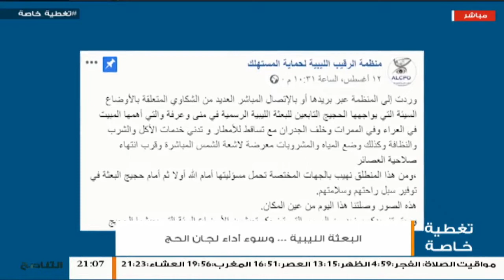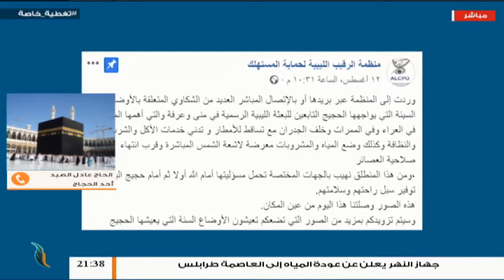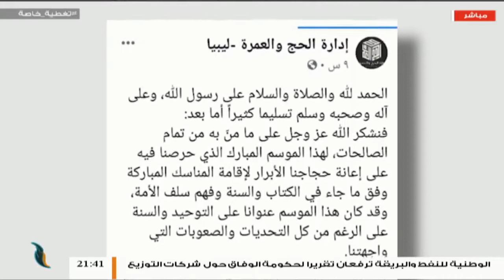تغطية خاصة | البعثة الليبية..وسوء إدارة لجان الحج | تقديم عبدالله الجعيدي | 15 - 8 - 2019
الضيوف:
1- الشيخ رياض صاكي | خطيب وواعظ
2- الشيخ عبدالعزيز السويحلي | خطيب وواعظ
3- عادل الصيد | أحد الحجاج الليبيين
4- الحاج عبدالرحمن/ من الأراضي المقدسة

ــــــــــــــــــــــــــــــــــــــــــــــــــــــــــــــــــــــــــ
ــــــــــــــــــــــــــــــــــــــــــــــــــــــــــــــــــــــــــ
يمكنكم تحميل تطبيقنا TANASUH TV على الهواتف الذكية: